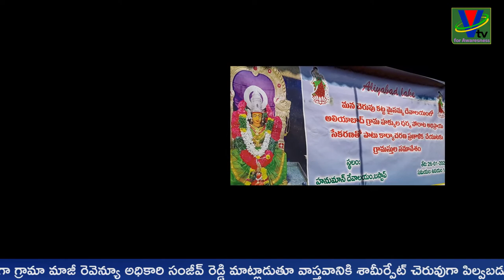అన్యాయమై పోతున్నామని అలియాబాద్ ఆవేదన, శామీర్పేట్ గ్రామస్తులు న్యాయం చేస్తారని ఆశాభావం.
అన్యాయమై పోతున్నామని ఆవేదన వ్యక్తం చేస్తున్న  అలియాబాద్ గ్రామస్తుల...  కట్టమైసమ్మ తల్లి కాపాడమ్మ అంటూ వేడుకుంటున్న అలియాబాద్ గ్రామస్తులు..
శామీర్పేట్ గ్రామస్తులు వాస్తవాన్ని గ్రహించి న్యాయంచేస్తారని ఆశాభావం వ్యక్తం చేస్తున్నారు..